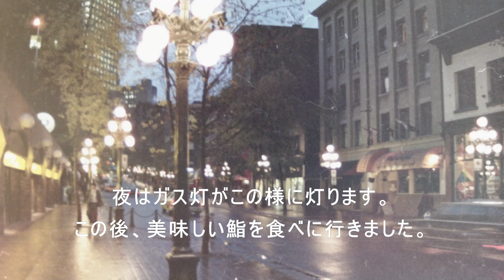さんたしるびあ丸 北米航路 1984年（再編集）さんたしるびあ丸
グーグルマップや写真と合わせ再編集しました。
6万トンのバルク・キャリア（ばら積船）で福島の小名浜から
カナダのバンクーバー、韓国のインチョン（仁川）までの航海です。

小名浜では刺身、栗ご飯。バンクーバーではキングス・クラブや鮨。
インチョンではプルコギやポコンバ。と美味しい航海でした。

私たちが、キングス・クラブと呼んでいたのは、正式にはダンジネス・クラブ。
アメリカ・イチョウ・カニ（ワタリガニ系）でした。塩ゆでにして美味かった。
バンクーバーのレストランでもキングス・クラブという名前でした。